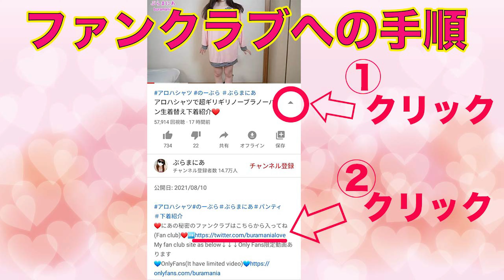purple collarless shirt❤️Nia's try on haul